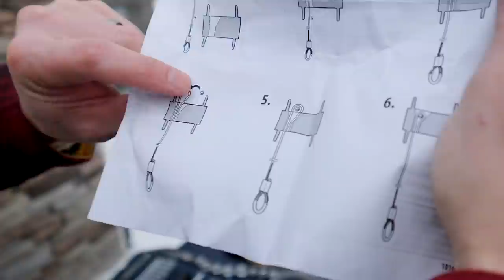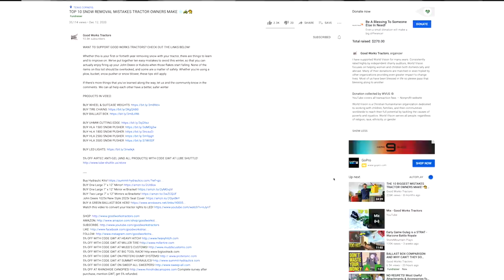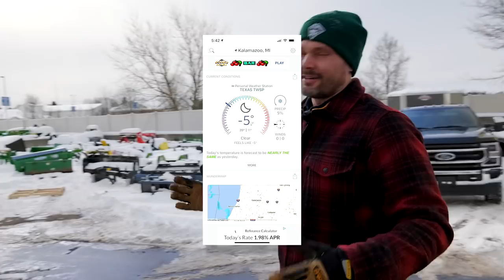$35,000 MISTAKE PART 2: GATOR 865R FROZEN IN THE GROUND 🐊🧊⛏️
Remember that video a few weeks back that we titled: $35,000 mistake? Well this week we doubled down on that mistake, and got my John Deere Gator 865R stuck in the mud on the edge of a lake, and bottom of a hill...And then that mud froze. What we thought would be a one hour trip to help a friend turned into a three part saga to get our Gator back where it belongs!

GOOD ITEMS TO HAVE ON HAND IN CASE OF AN OFF-ROAD EMERGENCY:

Tow Strap
Battery Jumper
Diesel Emergency Thaw
Tractor Mat
Exhaust Vehicle Jack